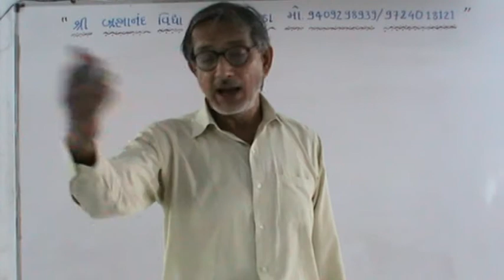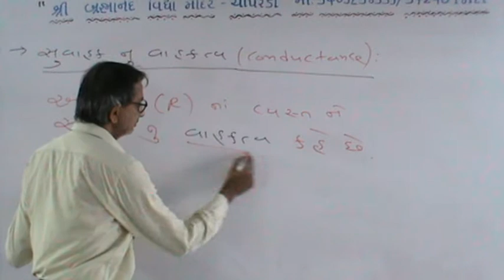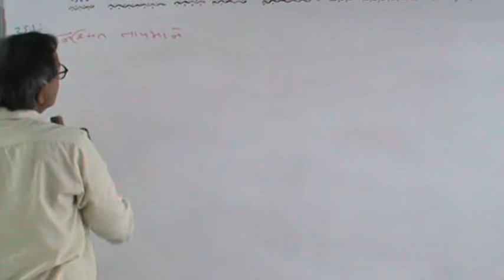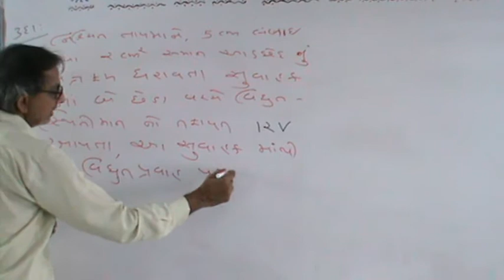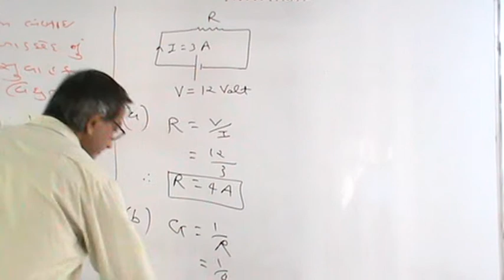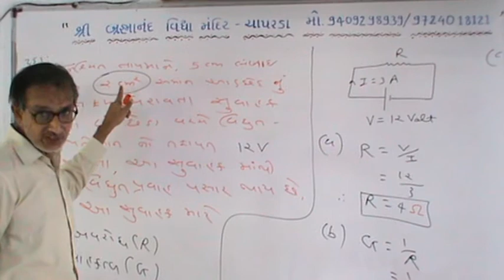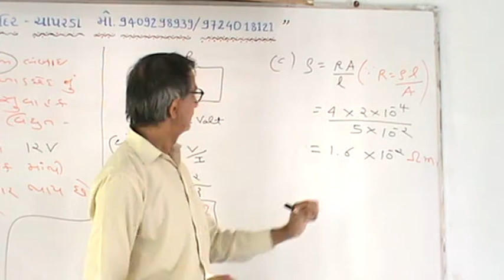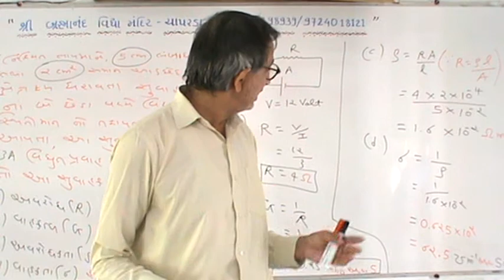12th_Phy_Chap_3_Topic_3.4(4)_ઉદાહરણ